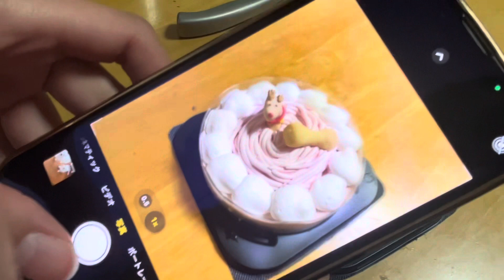スピッツの成長記録🐶ハーフバースデー🎂 日本スピッツ